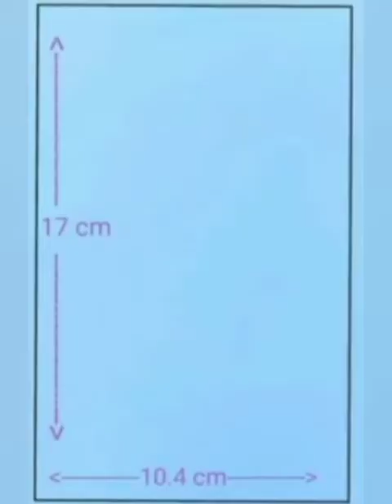HÓW TO DRAW A BLUE EYE GIRL (RECREATED FROM FARJANA DRAWING ACADEMY) BY SHÁZ ÁRTS